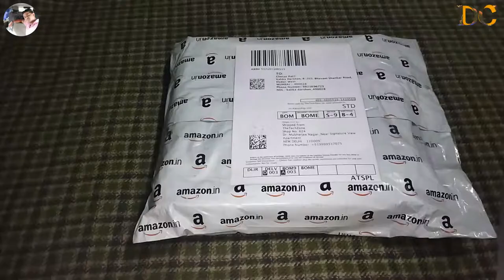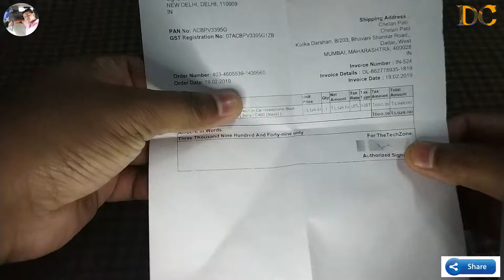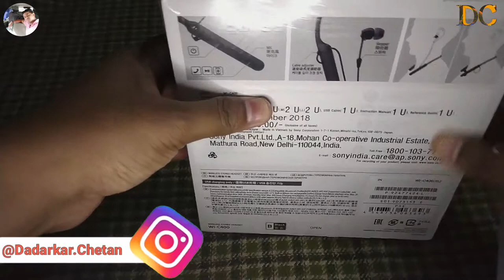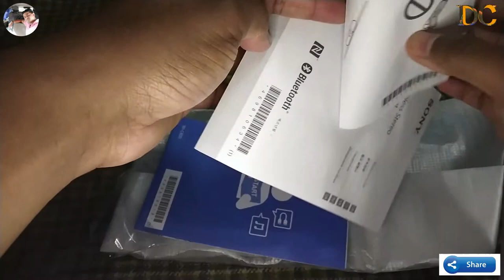Sony - C400 Wirless Ear Headphone Black WIC400BZ Unboxing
Sony - C400 Wireless Behind-Neck in Ear Headphone Black (WIC400/BZ)

Your Buy Product this side link :
Amazon Buy Product
Flipkart Buy Product